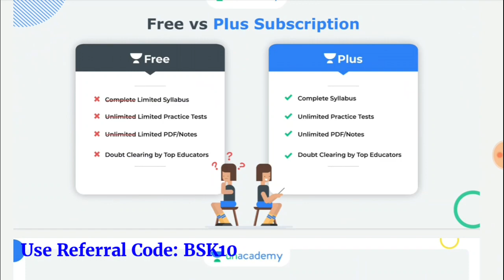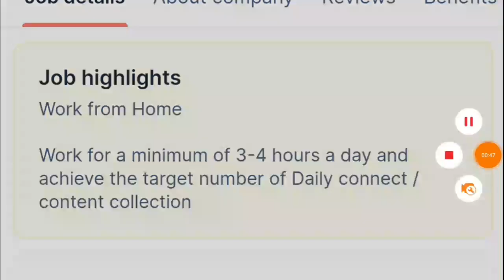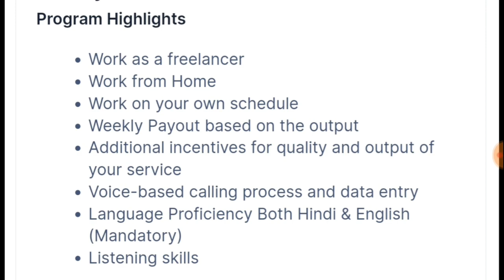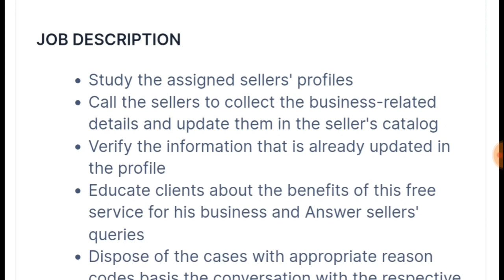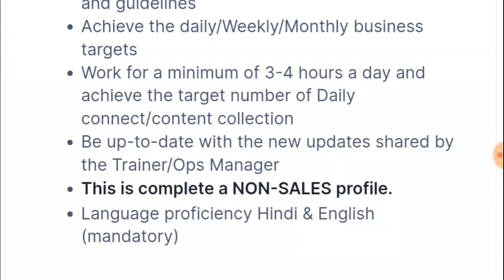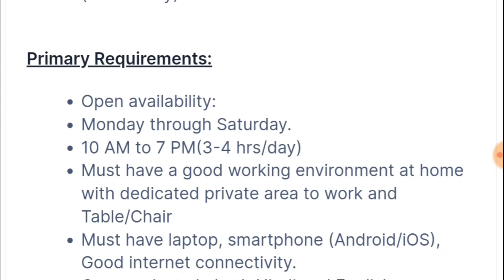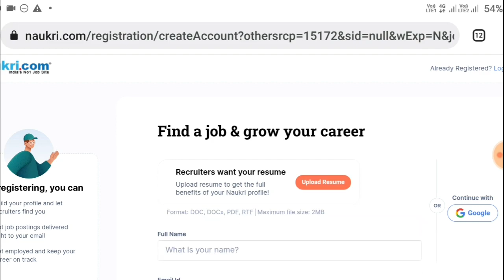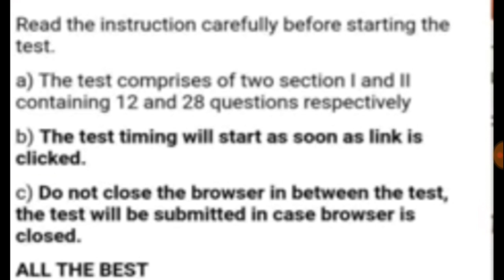చాలా Genuine డేటా ఎంట్రీ జాబ్స్ | India Mart Data entry Jobs | Work From Home Jobs|Jobs In Hyderabad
1. 12+ 2 Limited Period Subscription Offer

2. 24+ 3 Limited Period Subscription Offer

4. Jr. Assistant Cum Computer Assistant Batch

6. Webinar on Jr. Assistant exams Form

7. PSI PC Free Test

8. Group 2 Free Test

9. Jr. Assistant & Computer Assistant Special Class Series